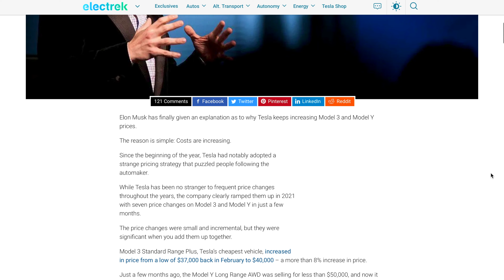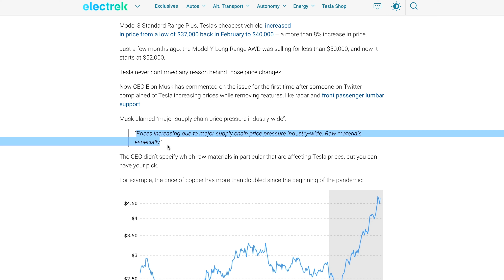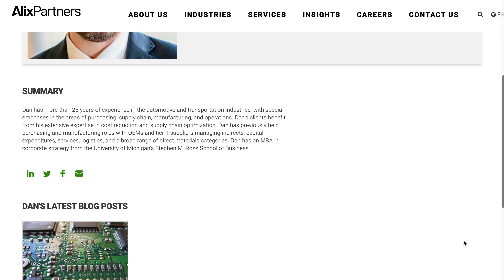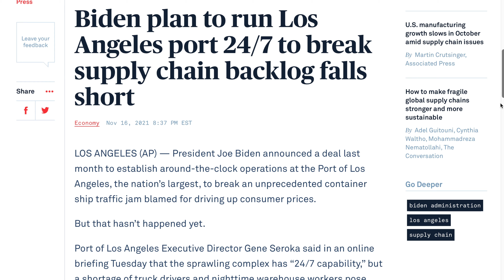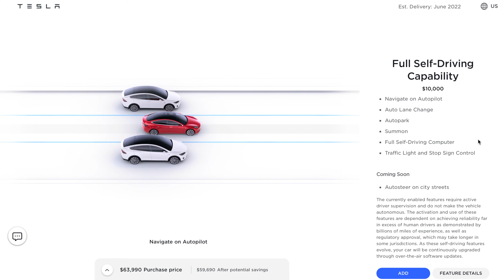UPCOMING PRICE DROP FOR TESLA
Today I talk about the potential price DECREASES for the Tesla Model Y and the Tesla Model 3. Prices have gone up a lot this past year. The Model Y has gone up $10,000 since the beginning of this year! Will we see any price drops in months to come? Watch the video to find out!

MY FAVORITE TESLA ACCESSORIES:

► EZ Fit Screen Protector
► Regular Screen Protector

► Model Y All-Weather Floor Mats
► Model Y Mud Flaps

► Model Y/3 Glove Box Organizer
► Model Y/3 Cup Holder Insert

► Model Y/3 Armrest Storage Tray
► Model Y/3 Sliding Storage Tray

► Model Y Trunk Cover
► Model Y/3 Trunk Pull Strap

► Model Y/3 Frunk Cooler
► Model Y Car Cover

► Model Y Sunshade
► Jack Pads

► Model Y MATTRESS
► Model 3 MATTRESS

► Performance Pedals
► Performance Spoiler

► Model Y Caliper Covers
► Model 3 Caliper Covers

► Model Y Under Seat Storage
► Puddle Lights Upgrade

► Ceramic Coat Your Tesla Seats
► Model Y/3 Interior Accent Lights
► 500GB Samsung SSD

► Model Y Paint Protection Film
► Model 3 Paint Protection Film

► Model S Paint Protection Film
► Model X Paint Protection Film

💵 $10 Free Bitcoin on Coinbase

► Try Amazon Prime for FREE
► Try Audible and Get 2 Free Audiobooks